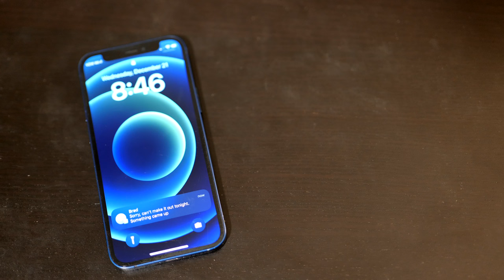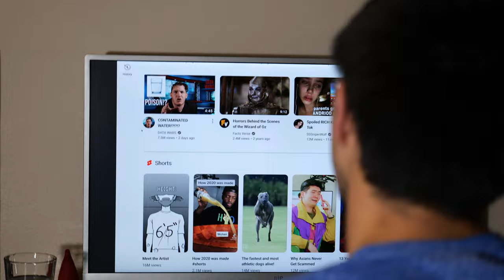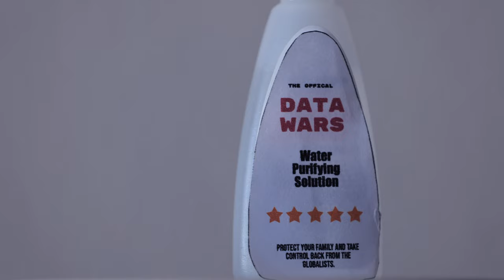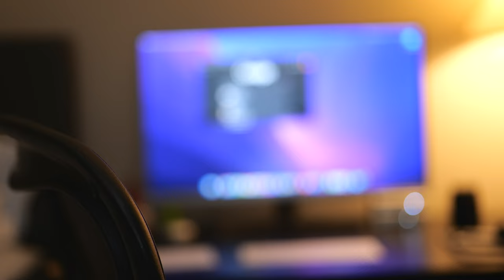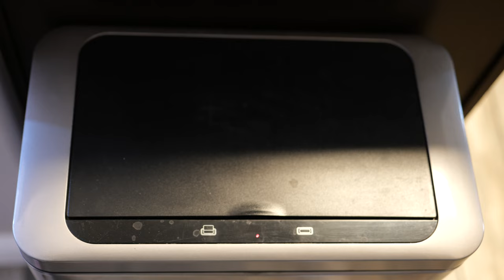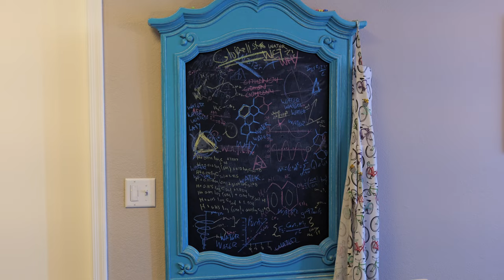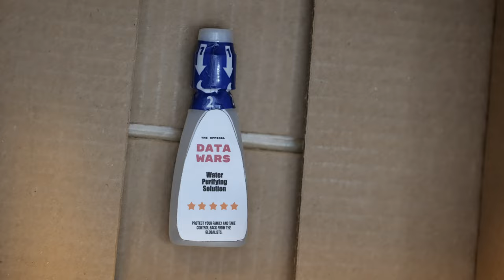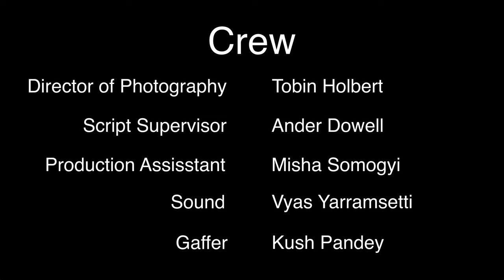Toxic (2023 Short)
This film was a MGE production directed by Logan Seaburg and produced by James Nicholls.

I had worked with James before, shooting his short "A Minuscule Revolution".  However, this was my first time writing, directing, and editing.  I had a lot of fun and learned a lot throughout this process.